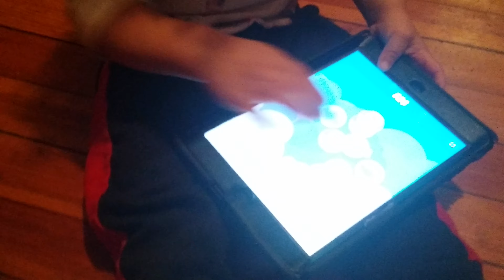Baby Pop Gamer